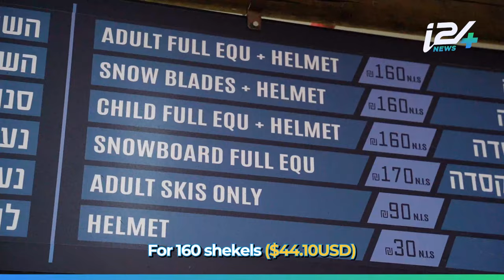The COLDEST Place in Israel (Mount Hermon)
While snow may be abundant in some places, it is uncommon to see in the Middle East. Today we are going to take you somewhere breathtaking… Welcome to Mount Hermon in north Israel!

By: @indianaftali